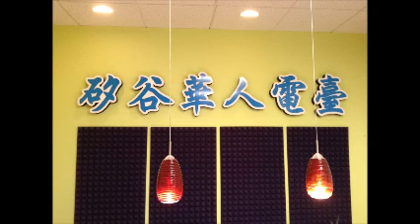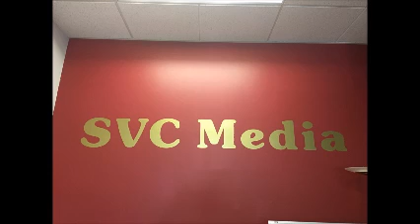2022年1月5日 星期三 湾区新屋専家 Stanley曾 / L & H Financial Lee Zhang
2022年1月5日 星期三
湾区新屋専家               Stanley曾
L & H Financial             Lee Zhang